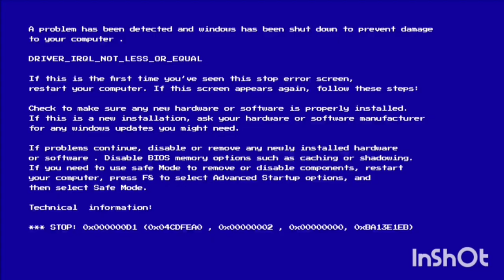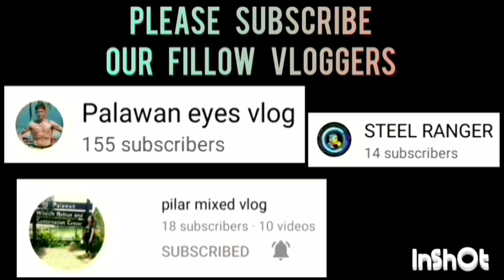CELANJORES VS DAYUHIN GAME HIGHLIGHTS | AUGUST 11,2023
CELANJORES VS DAYUHIN GAME HIGHLIGHTS | SLAM PALAWAN SEASON 1 BASKETBALL LEAGUE 2023 AT BAYWALK BASKETBALL COURT | AUGUST 11,2023